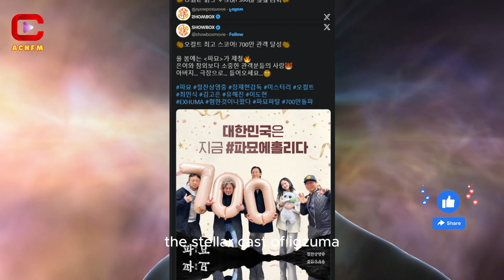7 Million and Counting: Exhuma's Triumph in Horror Cinema - ACNFM News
ACNFM - Asian Celebrities News: "Exhuma" has made history in South Korea as the first Korean occult horror film to captivate over 7 million viewers, a remarkable achievement that has sent shockwaves through the industry. The rapid ascent to this milestone within just a couple of days of its release has left both audiences and critics astounded, surpassing all expectations and projections. This unprecedented success underscores the film's undeniable appeal and the growing interest in occult-themed narratives in Korean cinema.